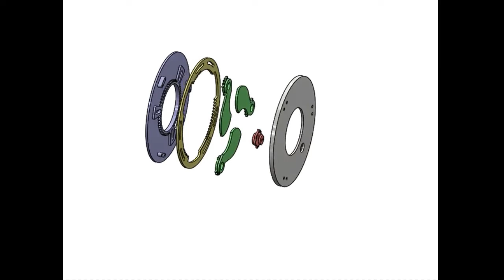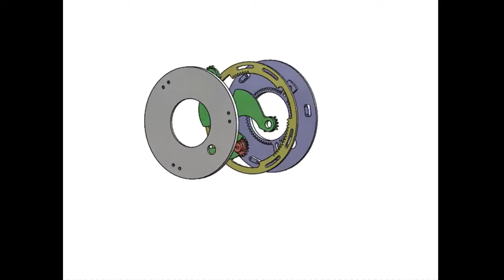3DP3BLROD50A Iris mechanism diaphragm mechanical shutter for 3d printing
Iris mechanism designed for 3d printing. There are 3 blades. When you rotate the "Drive Part"or the middle plate, the center hole can open or close gradually. The center hole is diameter 50mm, the outer size is diameter 115mm and thickness is 8.3mm. To assemble the parts togther,you need to prepare some M2 screws.
It is best to use resin material when 3d printing. And you may need to sand some parts due to the 3d printing quality.
Parts should be printed separately and then assembled together.